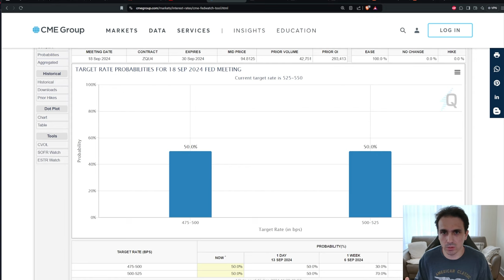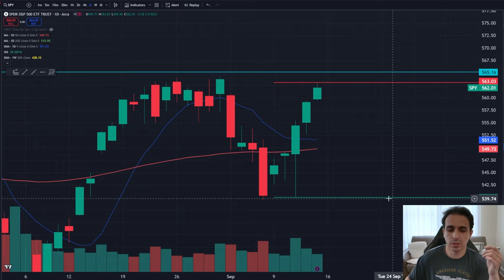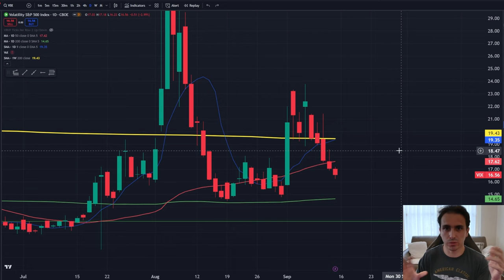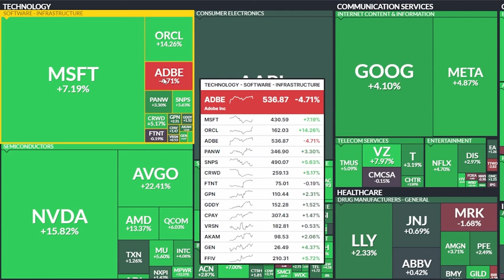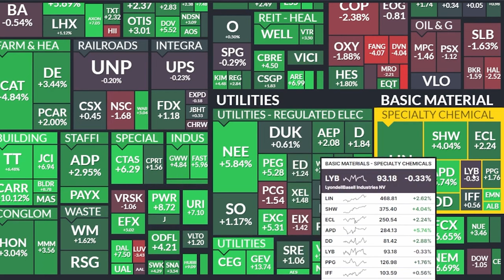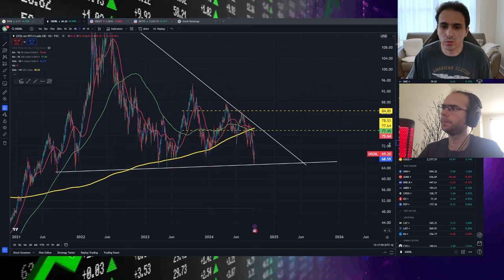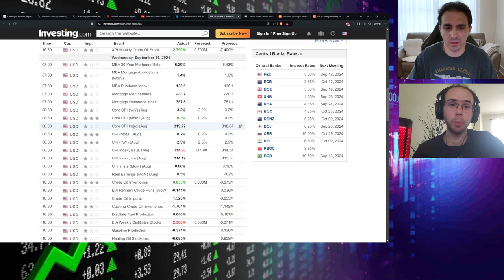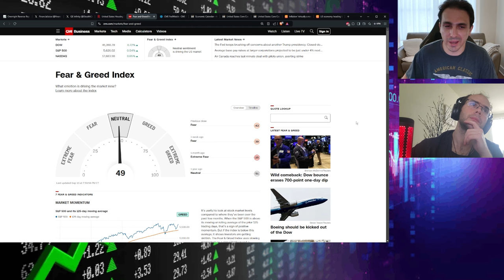Federal Reserve's Rate Cut Gambit: Can It Avert a Stock Market Crash Predicted by the Yield Curve?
0:00 - Into
0:40 - Weekly Recap
5:46 - SPY
6:53 - QQQ
9:53 - BTC and Shopping List
13:49 - Trades of the Week
17:29 - Biggest Winners & Losers
26:42 - Debate